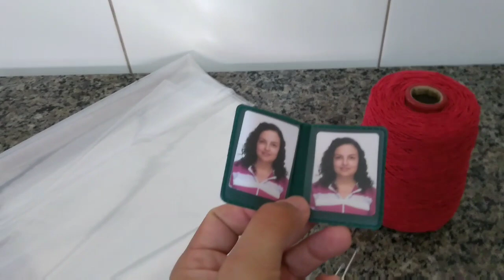Mini Vlog - Erros de gravação/ Só risadas/ Comprinhas 🤣🤣😜😜🤭🤭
Olá amigas e amigos!

Hoje fui às compras, quer dizer, pequeninas compras. Mas..como não pode faltar alegria em nossos vídeos. Este vídeo começa com alguns erros de gravação kkkk...🤭🤭🤣🤣
Então! Se vc quer rir um pouquinho..corre pra assistir! 😃😃🤣🤣

Tenham todos um abençoado final de semana e a Paz do Senhooooooooooooorr. fuiiiiiiiiiii. kakakakaka...🤣🤣🤣🤣💕💕💕💕